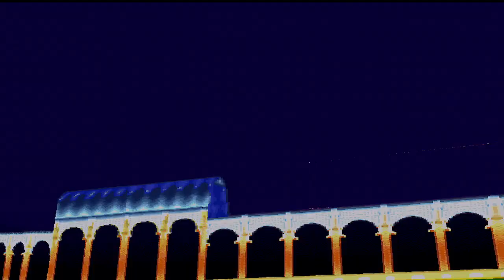Tekken 3 Kuma with Nina Moves Arcade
Tekken 3 Arcade
Tekken 3 Nina Moves